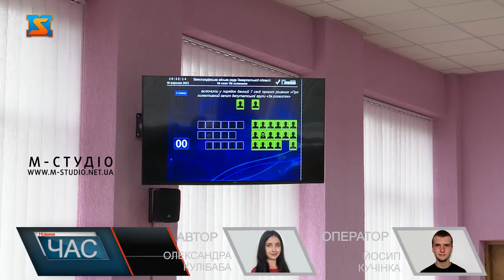Думають про людей? Неявка депутатів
Сьогодні у Виноградові відбулася чергова сесія міської ради. На захід завітали і обурені громадяни, які вже тривалий період не можуть отримати відповіді на свої питання. На порядку денному розглянули ряд важливих питань, однак не всі проблеми вдалося вирішити. 28 вересня, відбулась сьома сесія Виноградівської міської ради. Традиційно розглянули депутатські запити, які надійшли у міжсесійний період. На порядок денний винесли понад 300 питань, однак вирішити вдалося не всі. У засіданні сесії взяли участь лише 19 депутатів із 34 обраних. Тому розглянути всі питання порядку денного їм не вдалось, не зібралась достатня кількість народних обранців для затвердження повноважних  рішень. Відсутність частини депутатів просто обурила громадян, які вже тривалий період не можуть знайти відповідей на свої питання, не говорячи вже про допомогу. Серед наболілого  – і земельні, і фінансові, і багато інших сфер. Присутні громадяни просто обурені. Це вже третя сесія, де їхні питання залишаються невирішеними. Складається враження, що окремим народним обранцям просто немає до простих людей діла. Намагалися відстояти й питання соціального забезпечення ветеранів АТО. Як з’ясувалося, з 9 квітня минулого року Виноградівською міською радою земельні ділянки для будівництва житлових будинків не виділялися. Оформляються лише земельні ділянки, які вже перебувають у користуванні громадян. Чим керуються народні обранці, які відверто показують свою байдужість до людських проблем не відомо. Спочатку вони просто не голосують, потім навіть не з’являються на сесії, що буде далі залишається тільки здогадуватись.